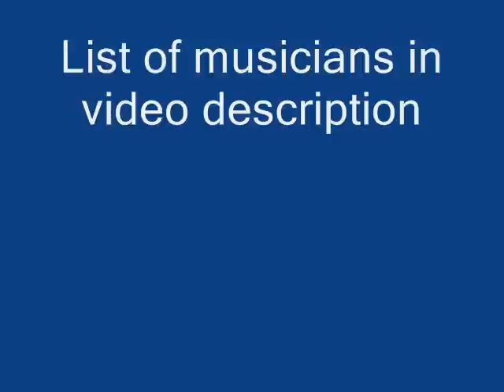Jimmy Witherspoon Miss Clawdy B (1948)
Jimmy Witherspoon:Vocals

Maxwell Davis & Buddy Floyd:Tenor Saxes

Frank Sleet:Alto Sax

Milburn Newman:Baritone Sax

Vernon Smith:Trumpet

Jay McShann:Piano

Tiny Webb:Guitar

Ralph Hamilton:Bass

Jesse Sailes:Drums

Originally issued on the 1991 CD "Jimmy Witherspoon:Call My Baby"

This recording taken from the 1996 CD "Swing Time Shouters"